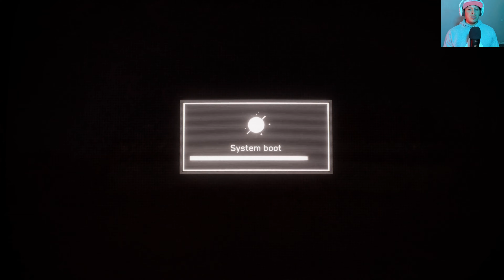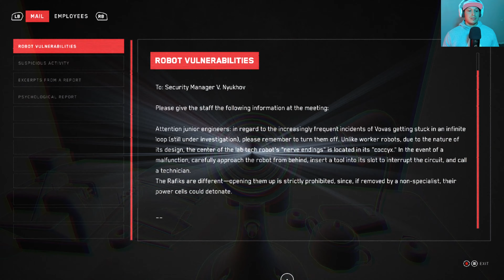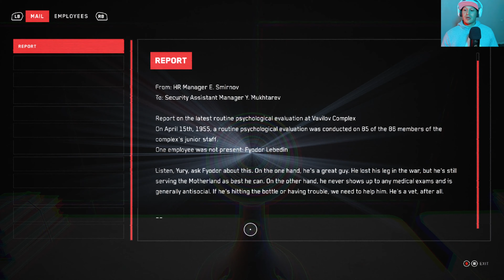I Cant Be Detected(Atomic Heart)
AI Robots are not that simple to avoid as we are facing more challenges. Dealing with high tech weapons and who knows what else. As we are in area where humans might be distinguish.

Thank You Guys and Girls for Supporting the Channel